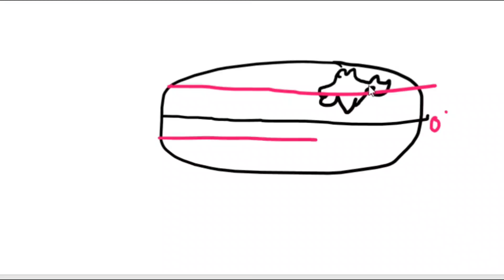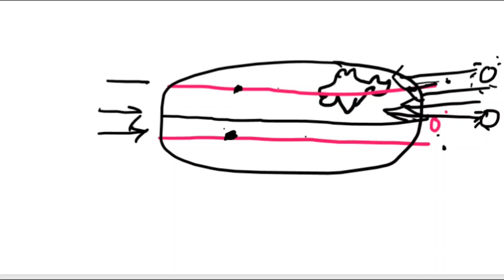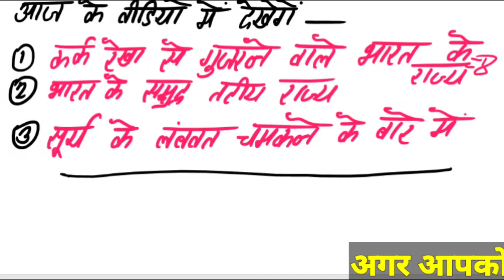Indian Map | भारत का मानचित्र | Class 1 | कर्क रेखा से गुजरने वाले राज्य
यह indian map का पहला वीडियो है । इस वीडियो में आपको India के basic बातों को बताया गया है । जैसे कर्क रेखा भारत के कौन से राज्य से गुजरती है ?, भारत के समुद्र तटीय राज्य के नाम आदि के बारे में बताया गया है ।

Tags ―

indian map
india map
india map by abhay sir
india map by abhay singh
abhay singh sir
abhay singh
map
india

Hashtags ―